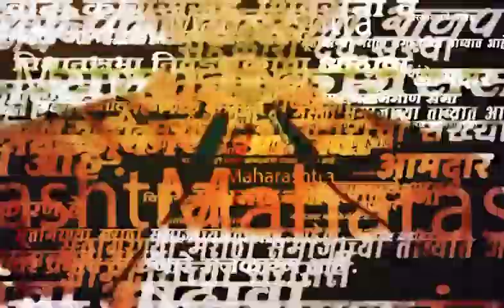Kasba Peth Election Result | कसब्यातील विजयानंतर Ravindra Dhangekar यांची पहिली प्रतिक्रिया |SAAM TV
Kasba Peth Election Result | कसब्यातील विजयानंतर Ravindra Dhangekar यांची पहिली प्रतिक्रिया